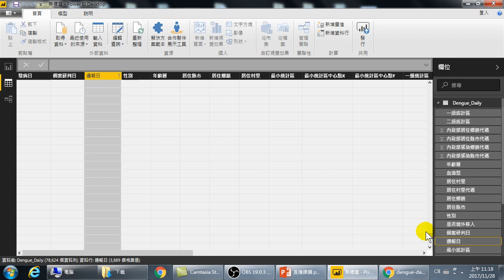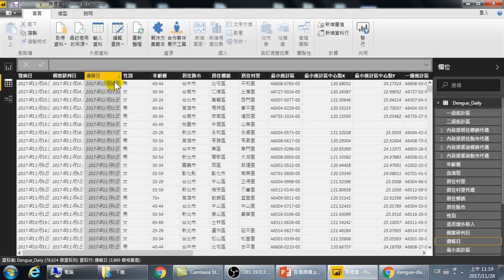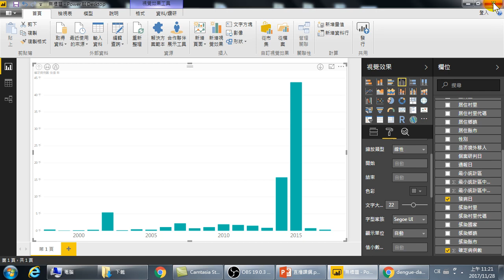409.重新整理 取得資料自動更新與自動視覺化分析(Power BI大數據分析)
重新整理 取得資料自動更新與自動視覺化分析